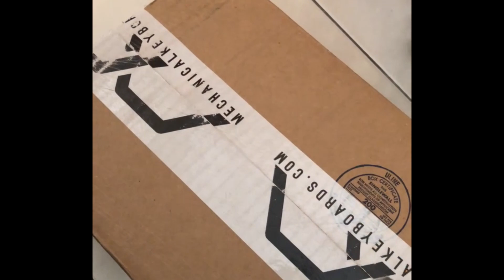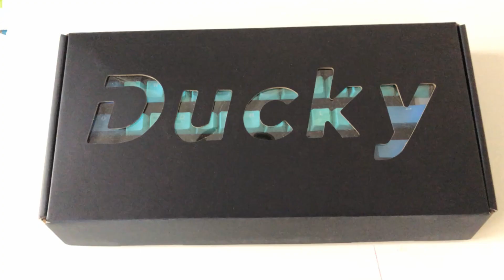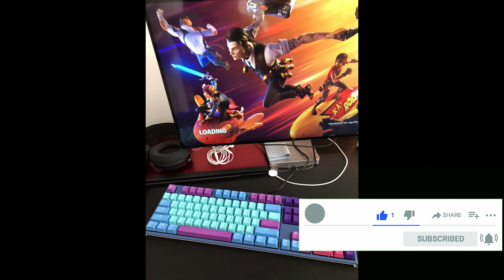Unboxing Ducky One 2 Good in Blue keyboard + Frozen Llama + Joker keycaps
Combining Joker keycaps and Frozen Llama keycaps on Ducky One 2 Good in Blue Double Shot PBT Mechanical Keyboard. This one is with Cherry MX Red switches, not probably fastest on the world, but the colors such as combination of purple, pink, teal, cyan, aqua, turquoise keycaps on blue keyboard case are craziest for sure!

108 + 11 PBT Seamless Doubleshot Keycap Set Keycap Set
 - 108 PBT doubleshot teal alphas and blue modifiers with seamless white legends
 - 11 PBT doubleshot purple keycaps with seamless white legends

108 Key PBT Seamless Doubleshot Keycap Set - Joker (Ducky)
Vivid colors theme with bright pink, blue and purple non-backlit keycaps.

AD If you ar unable to find Good in Blue checkout Ducky One 2 Skyline (Cherry MX Blue) Keyboard

0:35 Unboxing Ducky One 2 Good in Blue
1:29 Unboxing Ducky Frozen Llama keycaps
2:10 Numpad and Nav keycaps Frozen Llama
2:39 Unboxing Joker keycaps
3:05 Joker keycaps numpad and Nav keycaps
3:33 Stands and USB-C connection review